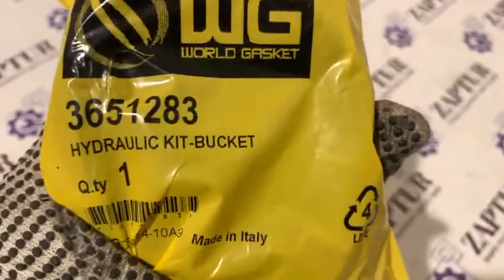CATERPILLAR 3651283 SEAL KIT [ZAPTUR]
CATERPILLAR 3651283 SEAL KIT

3651283, 365-1283, CA3651283

THIS CHANNEL IS INSTALLED TO SEE THE GUALITY OF OUR PRODUCTS
AND GET TO KNOW THE PARTS CLOSELY ;